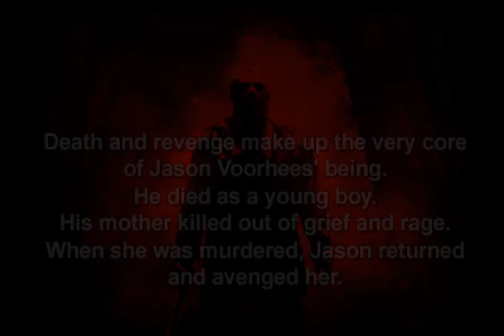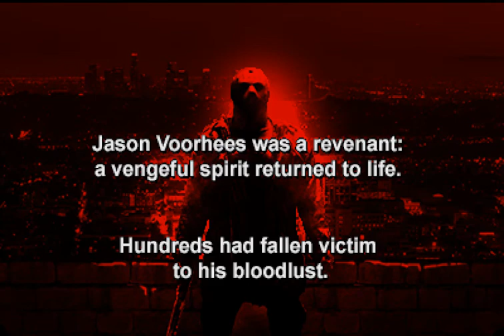MK New Era Mugen - Jason & Freddy Team Arcade Full Playthrough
Jason and Freddy team up! Who can stand up to them?

Awesome Mugen fights. Mugen is a customizable fighting engine for PC allowing you to use any character from any game and set them against each other.

これはアーケードです。下手くそな操作ですいません